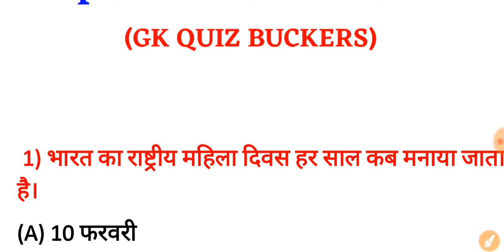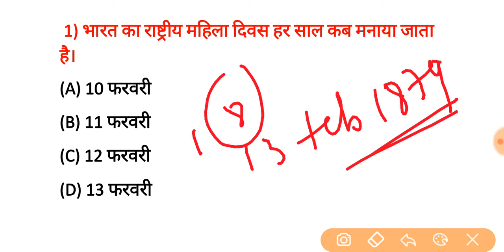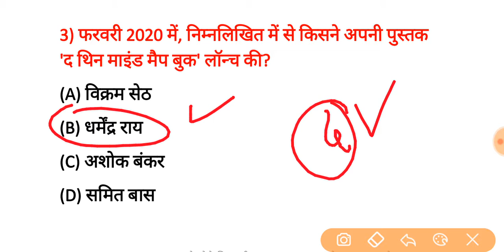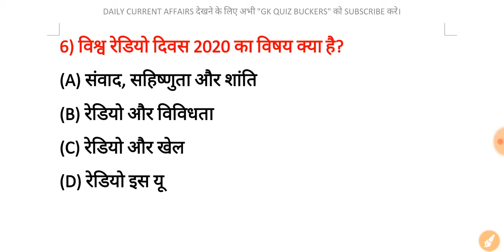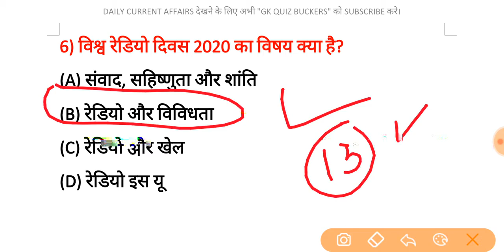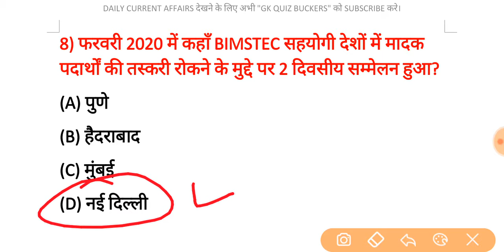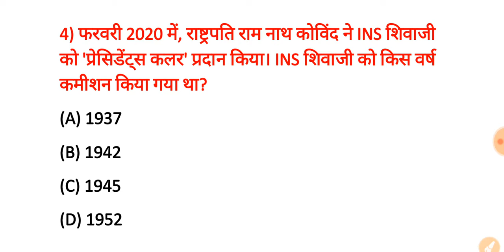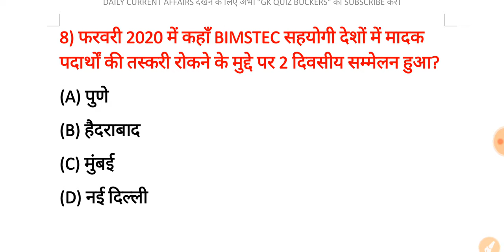14 February 2020 current affairs | current affairs in hindi